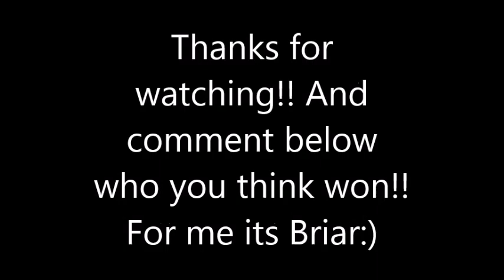Briar Nolet VS Jordan Clark